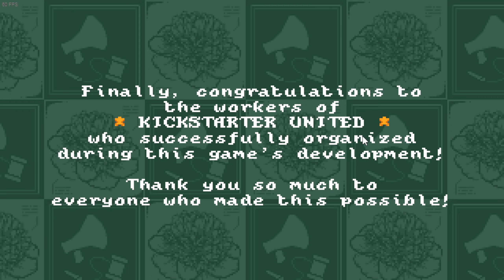Mark D Plays Petal Crash (Story Mode Revisit) - Episode 6 (Penny & Deony's Story on Hard Difficulty)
I'll be playing through the game Petal Crash on Story Mode blind (well, this episode is a re-visit). I wouldn't be doing stuff like Puzzle Mode since I already saw it from SomeGuy's videos, and it would've been too much of a nightmare to figure some out unedited, blind or not, especially in one recording day session. However, Story Mode does include a possibility that if you do something, you'll unlock certain characters if you accomplish a certain task on Medium or higher. In this episode, I will be doing Penny & Deony's Story on Hard Difficulty in attempt to 1cc to Lilibri's final boss form.